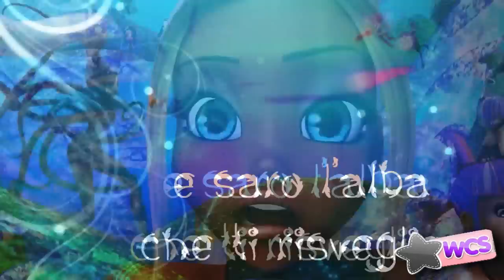Winx Club - Winx 3D!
[W*C*S] MINI Collab [7]: Winx 3D!